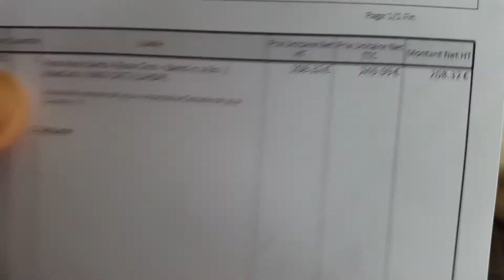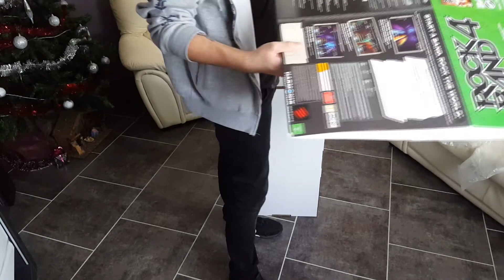Rock band 4 XBOX ONE UNBOXING FR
Déballage de rock band 4 xbox one édition band in a box.